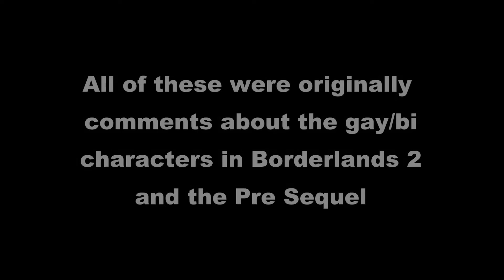BORDERLANDS HAS TOO MANY DWARFS!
It's high time someone pointed it out.
The game play footage is me, so that's why it sucks